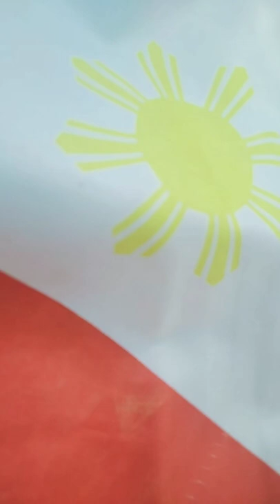The best Spot to Visit in Central Philippine Adventist College#cpac